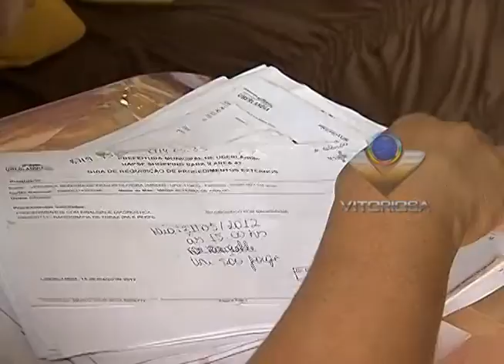Família necessita de remédios para continuar tratamento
Reportagem de Léo Soares com imagens de Kévson Martins para o Linha Dura e Portal Uipi de 03/01/2013